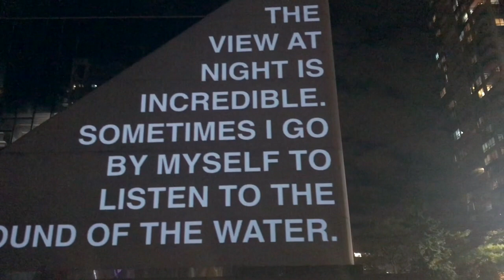Party Time!!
Have a great day XOXO